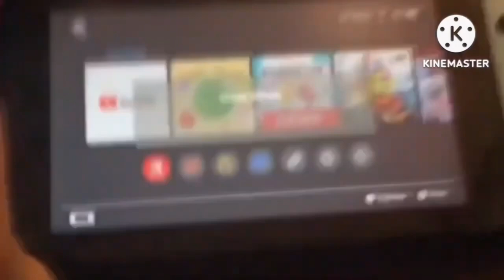YTP Tennis Suika Game Round 10